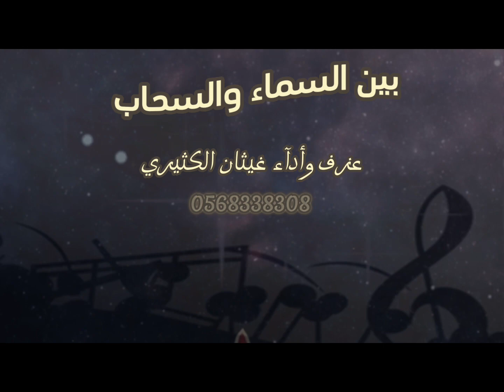بين السماء والسحاب